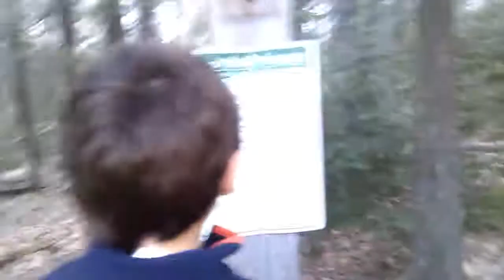Alien worms scene 1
Guys my first movie its just a quick scene hope you like it! :-) Oh and the scene is at heath park so credit to them.